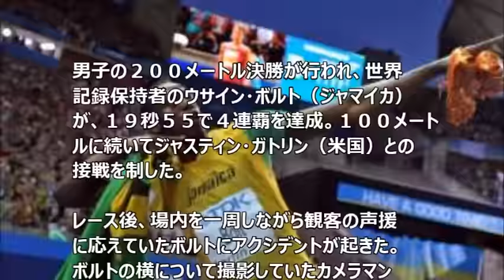ウサイン・ボルトに中国人カメラマンがセグウェイで特攻 →左ふくらはぎに傷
【動画】 200ｍ決勝で優勝したウサイン・ボルトに中国人カメラマンがセグウェイで特攻 →左ふくらはぎに傷
【関連動画】
ボルトが世界陸上カメラマンと接触して転倒　足を擦り剥く怪我【動画】